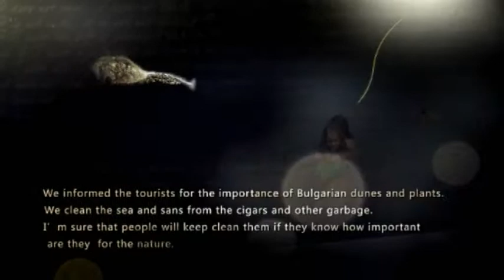Eco project of Rositsa Petkova Pavlova, 10 years old, Bulgaria